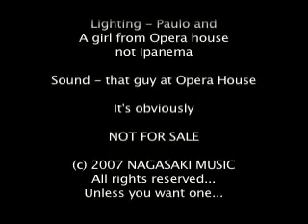NAGASAKI Go Fishing @ Opera House toronto Pornstar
Nagasaki performing song Go Fishing @ Opera House in toronto. The biggest flying V in town. featuring Godzilla, Darth Vader... Volume pot was broken though...